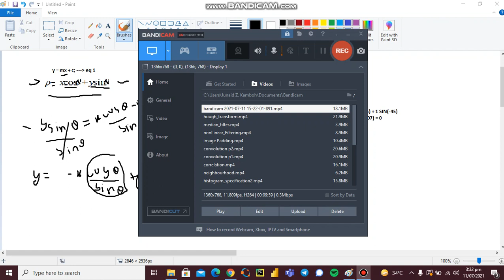Hough Transform | Image Processing | Polar Coordinates | Urdu | Hindi | Part 2